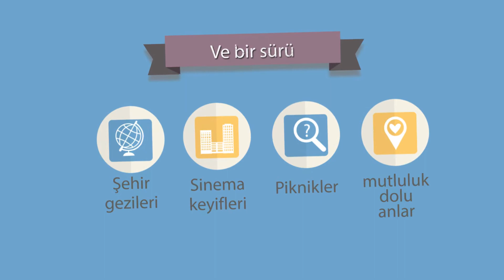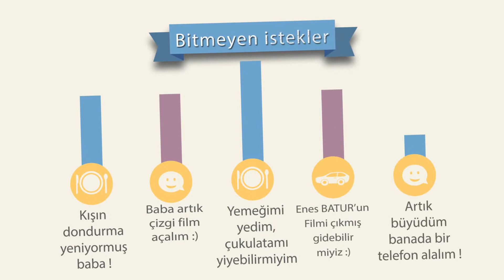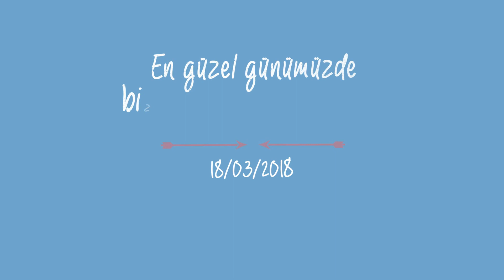hikayeli sünnet düğünü slaytı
adresinden tüm çalışmalarımızı görebilir ve sizde profesyonel bir düğün slaytı sahibi olabilirsiniz. aklınızdaki tüm projeleri hiç çekinmeden bizimle paylaşın.